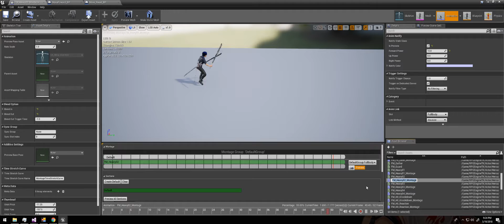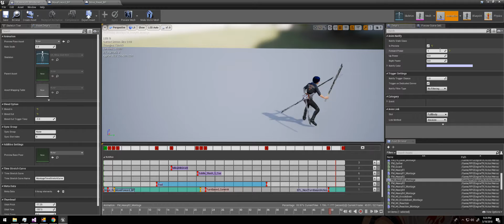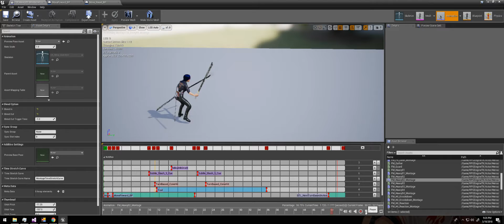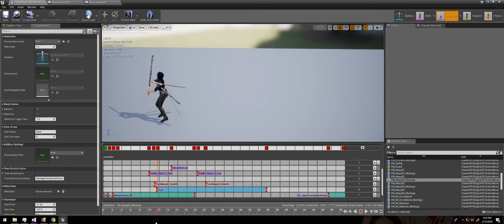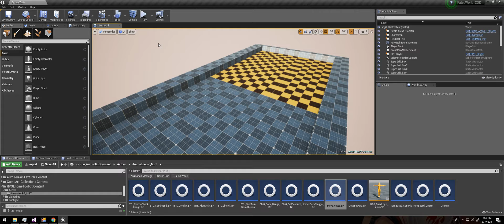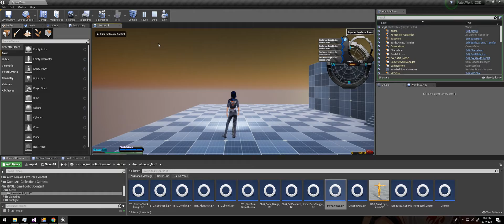Fated Word: Turn Based Update 3 and Modular Notifies.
So I've gotten most of the flow for the system working. From the High low system and basic item usage. A little pathing issues with the AI still and some issues with the handling of being staggered mid hit. One thing I've done is to have modular and tweakable attack animations. giving you the ability to tweak movement during an attack to change distance lunges as well as having more control in the animation as for the reach of certain attacks. In the base skill for the move it will have a minimum length to execute the skill and then with in the animation itself you control the reach of certain hits with in a skill, weither its a like or cone hit. The impact sound of the hit if landed on the target as well what partical system is spawn on hit. With this along with the move controls and already built in functionality of the system making moves in perona and then knowing how everything will look once played in the system is pretty fun to play with. A little more polishing to do on this and some play test in the opening map for my game to see how everything performs in the real environment.